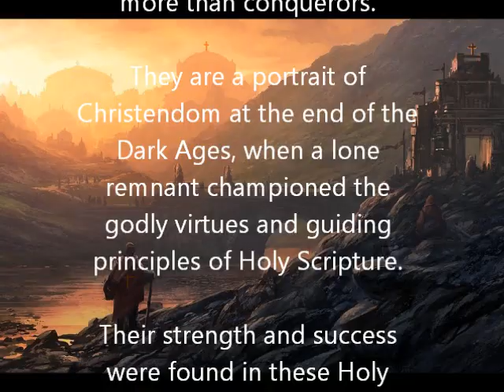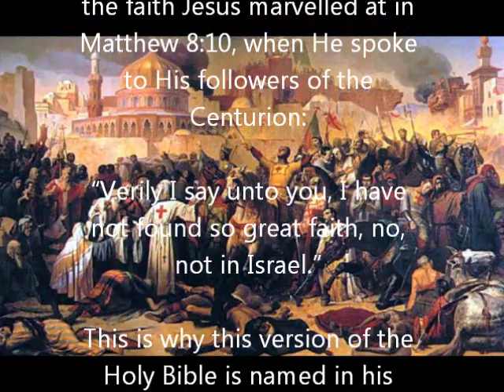The Crusader Bible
"The Crusader Bible: The Authorized Gospels of The King James Version of The Holy Bible" with a Special Introduction by Judge Hal Moroz.

"The Crusader Bible" is a powerful testament to faith and the awesome work of God in the lives of men and nations!

This is a compilation of the four Gospels of the authorized King James Version of the Holy Bible. These Holy Scriptures were carried in the hearts and hands of those Christian Crusaders who brought the Cross of Christ back to the City of David in the year of our Lord 1099. These men of God did the impossible. They were not the Christian nobles of the later Crusades which fought with varying degrees of success. These were the few brave souls, filled with the Holy Ghost, who took part in the Quest of a lifetime to reclaim surrendered hallowed ground. And they became more than conquerors. They are a portrait of Christendom at the end of the Dark Ages, when a lone remnant championed the godly virtues and guiding principles of Holy Scripture. Their strength and success were found in these Holy Scriptures, and that same source of strength and success is available to you today, here in this Good Book, The Crusader Bible.

The Crusader embodied the faith Jesus marvelled at in Matthew 8:10, when He spoke to His followers of the Centurion: "Verily I say unto you, I have not found so great faith, no, not in Israel." This is why this version of the Holy Bible is named in his honor! And Ephesians 2:8-9 tells us, "For by grace are ye saved through faith; and that not of yourselves: it is the gift of God: Not of works, lest any man should boast." This Book is the path to such great faith --- the faith of a Crusader -- leading to the Way, the Truth, and the Life, a personal journey to discover power, success, and eternal joy. This is the Word of God ...